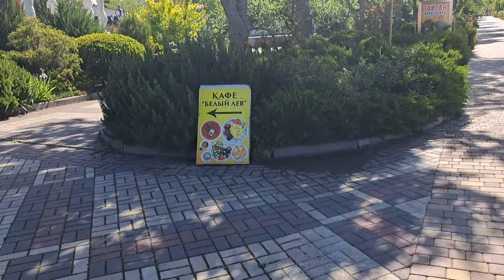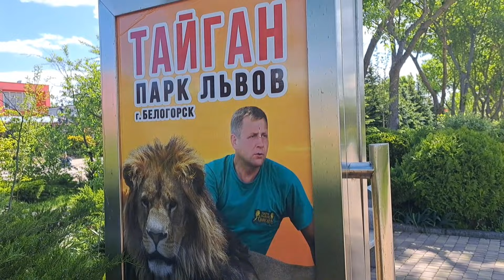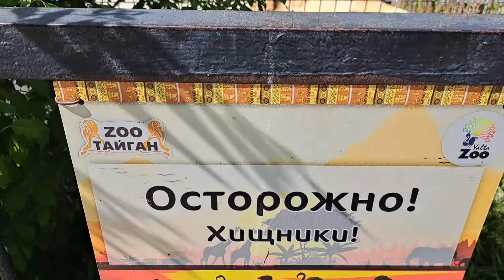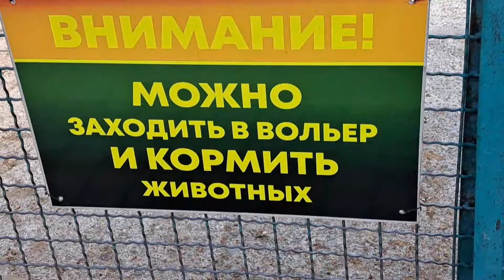Парк львов ТАЙГАН. А стоит ли ехать сюда? Решайте сами!!!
Два месяца ждала поездки в Парк львов ТАЙГАН.